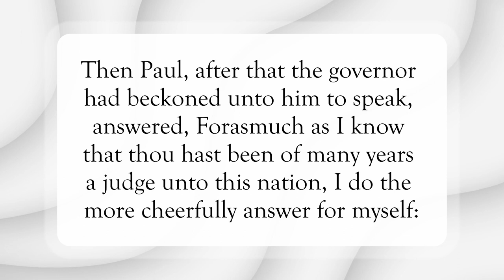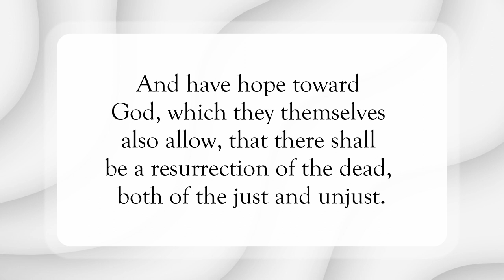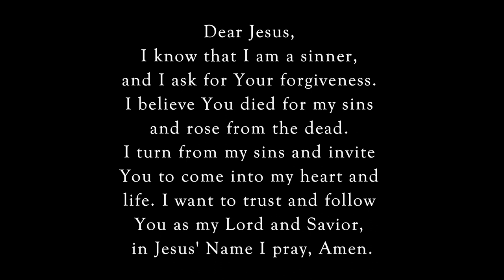My Defense🙏🏽WordofGod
Scripture of the Day! My Defense!